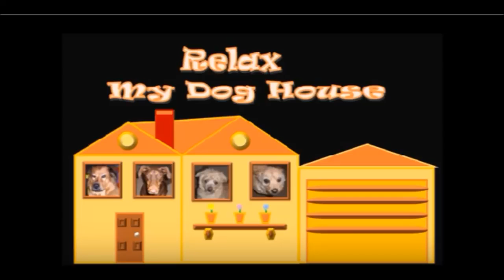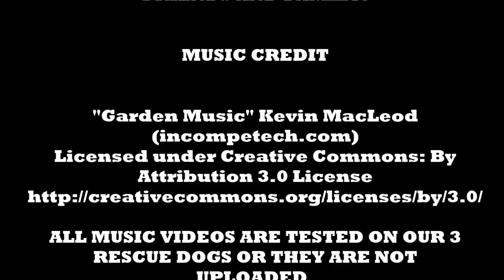Separation Anxiety For Dog Relaxationtested